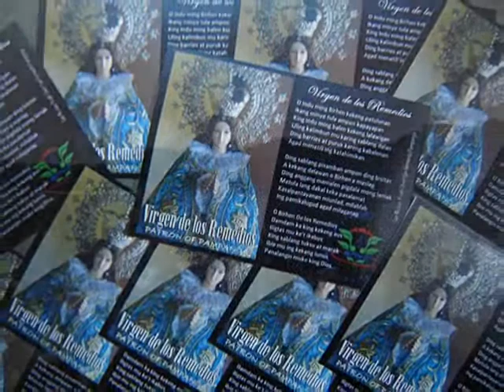VIRGEN DE LOS REMEDIOS at 60 this Year 2016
An invitation for the upcoming 60th Canonical Coronation of Virgen de los Remedios, Patrona de la Pampanga.

The image of the Virgen de los Remedios was canonically crowned last September 8, 1956. This 2016, the Archdiocese of San Fernando will celebrate the 60th Anniversary of this historical event on September 8, 2016, 3:00am at Metropolitan Cathedral, City of San Fernando going to Provincial Capitol.

Video Made & Edited by: Aris Sampang